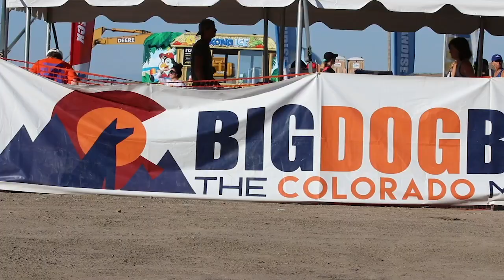Mud Run 2019